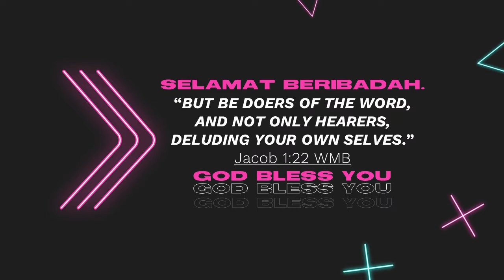1PM Online Service - Ps. Djery S. Makinggung : Fokus (01-11-2020)